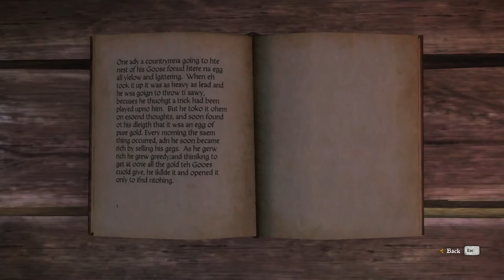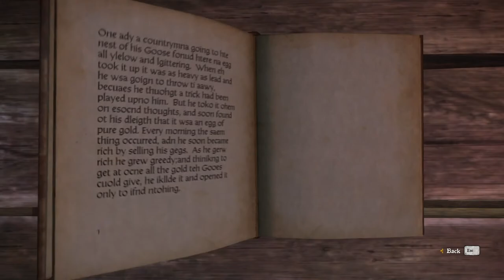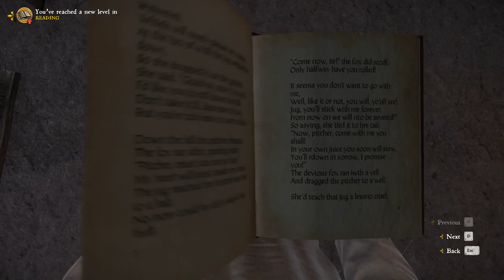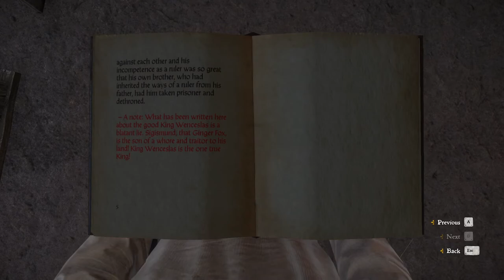Kingdom Come: Deliverance [11] Reading is Magic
Henry really is a prodigy. Learning to read in a single day.